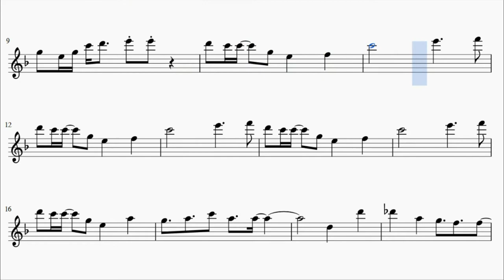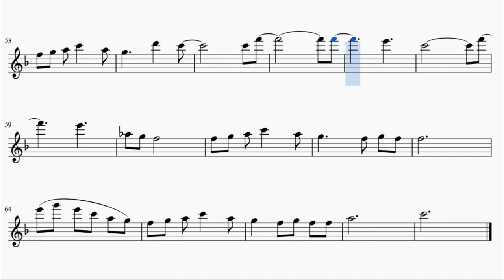Tokyo Ghoul :Re Opening - Asphyxia (Flute)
This is the sheet music of the Tokyo Ghul :Re Opening, Asphyxia by Cö shu Nie, based on RekiFr's piano arrangement.

Song lyrics:

Yoru ni tojikomerareta ko wa
Muhyoujou ni iki wo tometa

Datte dou shiyou mo nai koto bakari janai
Kaerarenai sekai de oboreteiru

Shizumu kage donna ima demo
Kore ga genjitsu

Jiyuu to wa nai?
Anataga kureta itami ga
Ai kamo shirenai to hitori de kitai shiteta

Boku wo touta suru
SCHADENFREUDE wa iran

Wazato rashiito dorematikku ni ha akita
DISCORD ni tanbi shite